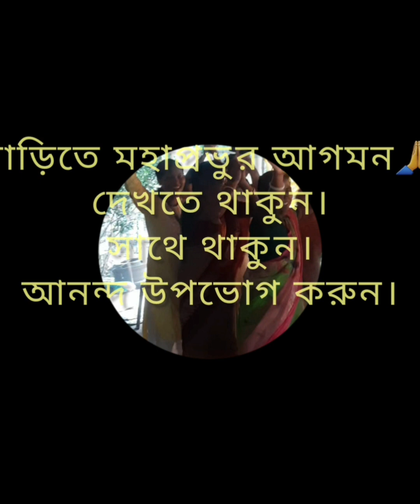অবশেষে ঋণ মুক্ত হলাম||বাড়িতে মহাপ্রভুর আগমনে আমরা ধন্য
Welcome everyone 🙏
Welcome to roddure megh ❤️🙏
Keep watching and sending more love to roddure megh❤️